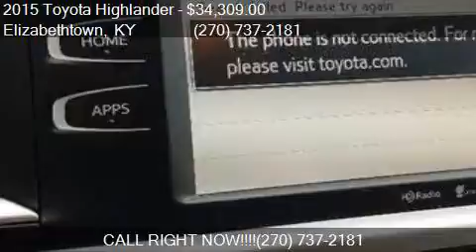2015 Toyota Highlander XLE AWD 4dr SUV for sale in Elizabeth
This 2015 Toyota Highlander XLE AWD 4dr SUV is for sale in Elizabethtown, KY 42701 at Swope Family Of Dealerships.

Engine: 3.5L V6
Transmission: Automatic 6-Speed
Color: Ooh La La Rouge Mica
Mileage: 21085
Contact Swope Family Of Dealerships 1085 N. Dixie Elizabethtown, KY 42701 to test drive this 2015 Toyota Highlander XLE AWD 4dr SUV today.